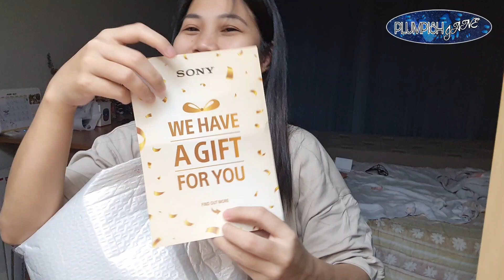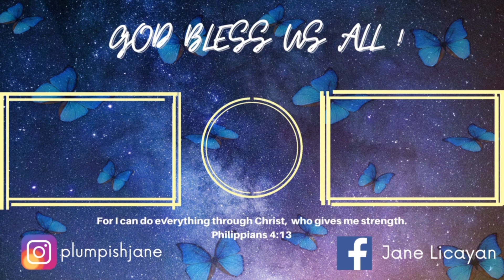Raw Vlog | Unboxing a Blessing || PLUMPISH JANE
Hello everyone! Another video is up!  Sharing you my first unboxing of a blessing. Hope you all like it.

Hope you enjoy the video and let me know what you think.